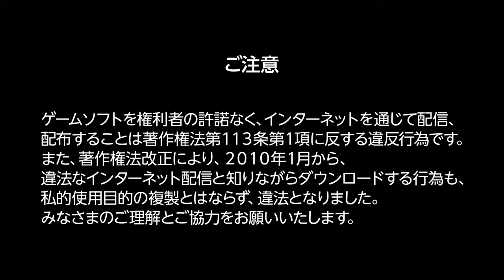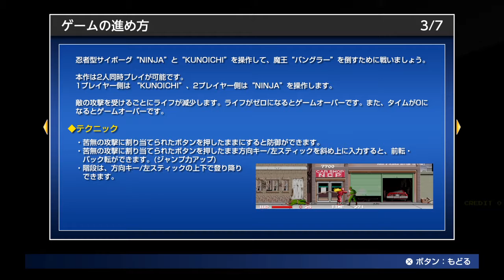【PS4】【アーケードアーカイブス ニンジャウォーリアーズ】まったりぷれいな〇